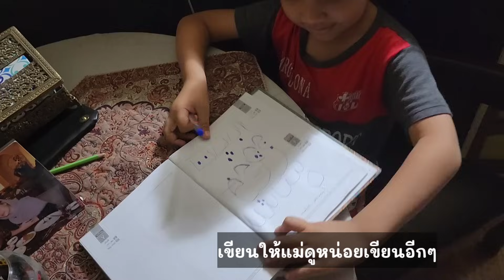Ep.560 ไม่ได้ใส่ชุดสวยผัวเลยไม่กินข้าวด้วย#แม่บ้านอิหร่าน